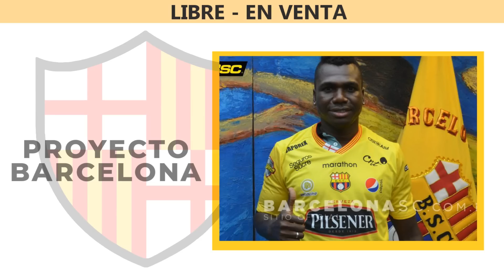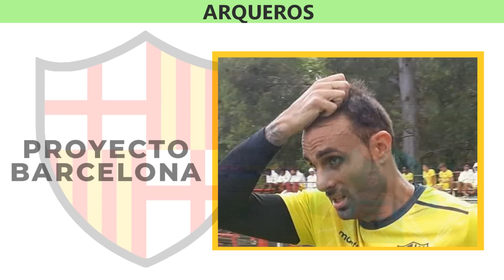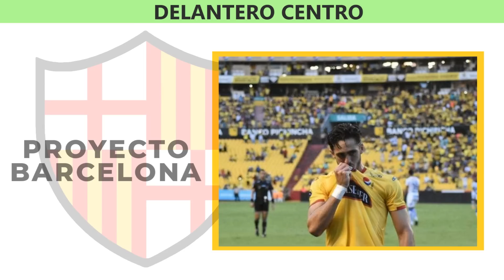🔥 BARCELONA SC 2020 Proyecto LIBERTADORES | Galería del Gol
RECUERDA que esta es SOLO mi OPONIÓN tu PUEDES HACER USO DE LOS COMENTARIOS y dejar TÚ ALINEACIÓN.